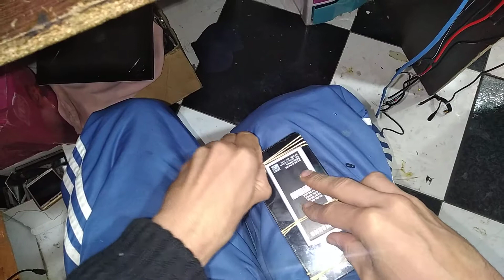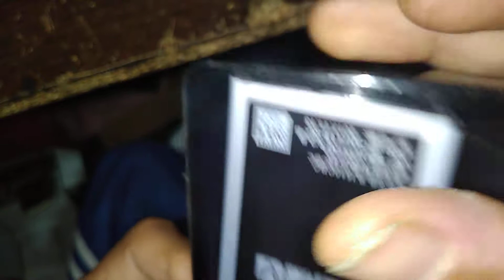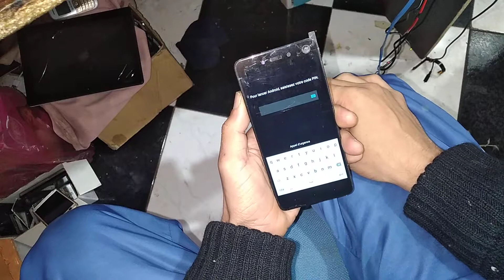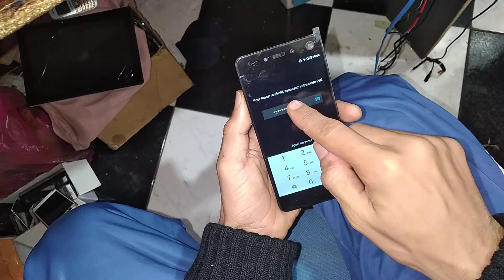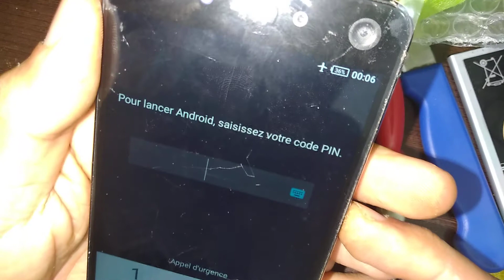2 تركيب شاشة انفنكس x522